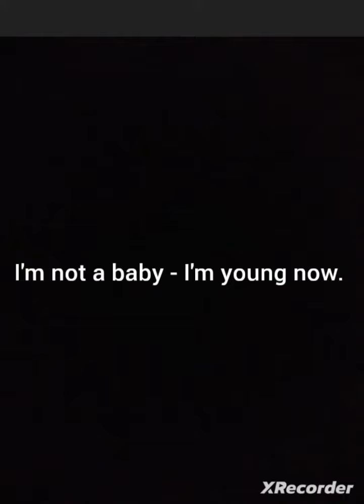I'm not a baby - I'm young now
Animals I'm not a baby - I'm young now.